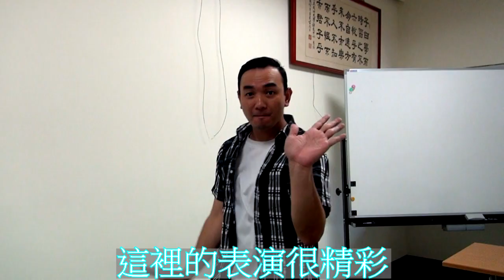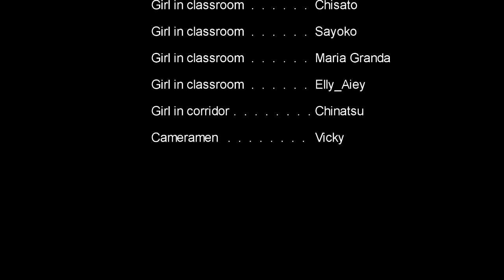Dui Mian De Nuhai Kan Guo Lai (Face Mask Parody) 對面的女孩看過來 NCKU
This acoustic version of the song is an entry to the 2020 Chinese Language Singing Competition at NCKU CLC.
The first part is a short introduction to the song and the video in Mandarin Chinese. The second part (1:08) is the music parody about a guy who thinks girls are acting strange towards him.
Watch the video and have fun singing as well!

Everything is performed by myself (Guitar, Singing, Video Editing).